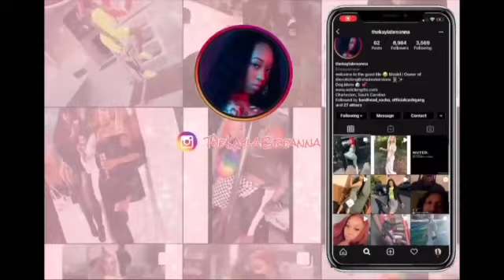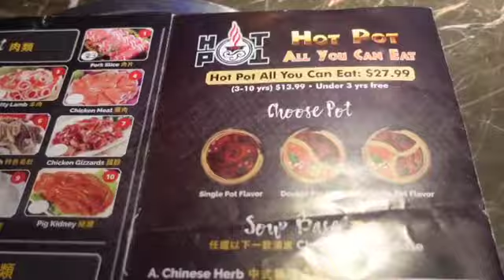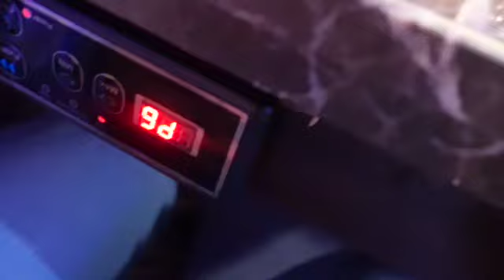Make Up Appointment | Headshot Photoshoot | Hot Pot 999 BBQ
MUA: @taylormadebeautysolutions

Photographer: Facebook: Kiya Anderson